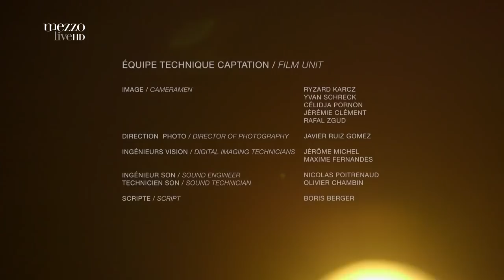Dave Holland, Chris Potter, Obed Calvaire - Lotos Jazz Festival 2016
Chris Potter - tenor sax, soprano sax
Dave Holland - bass
Obed Calvaire - drums

- Alt (Chris Potter)
- Passing Time (Dave Holland)
- Good Hope (Chris Potter)
- Take The Coltrane (Duke Ellington)

Lotos Jazz Festival, 18. Zadymka Jazzowa
Klub Klimat, Bielsko-Biała - Pologne / Poland, 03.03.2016

300+ Jazz Transcriptions sorted by